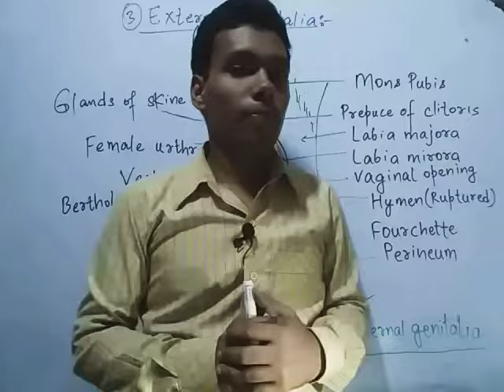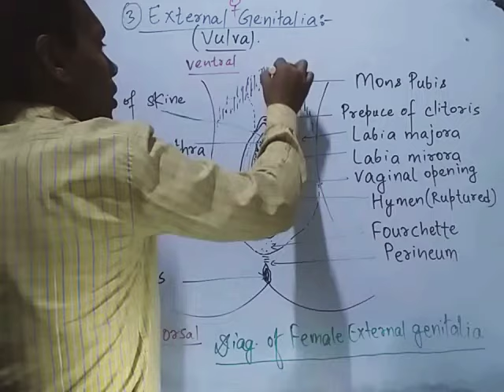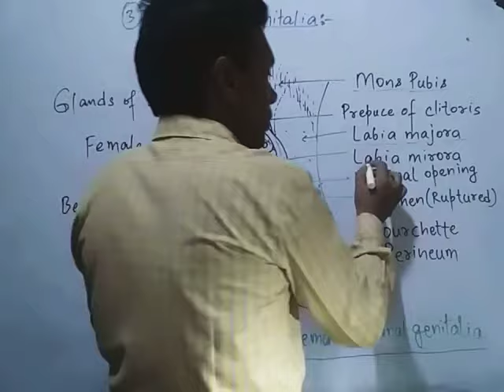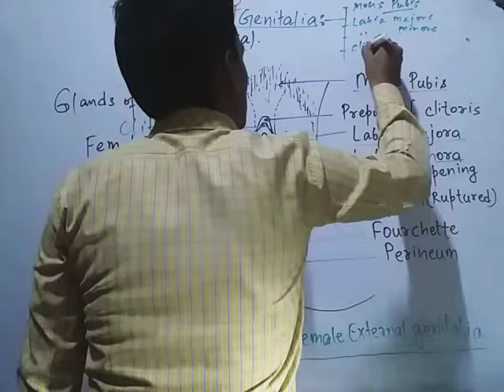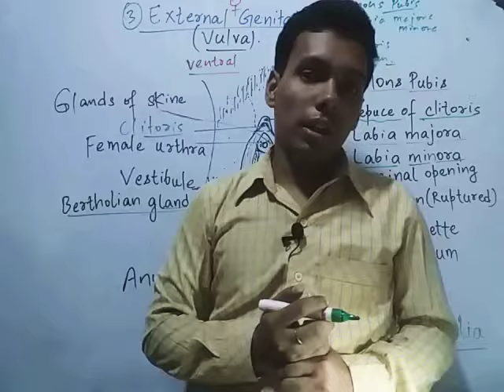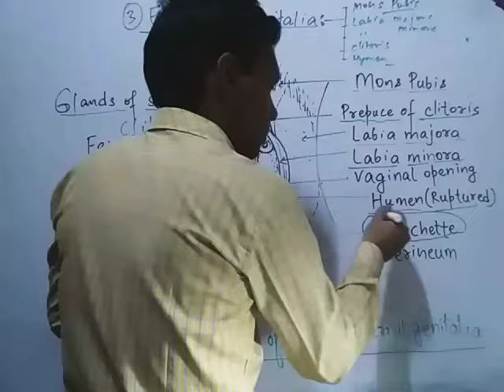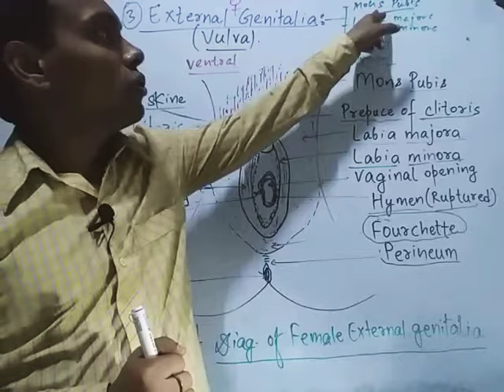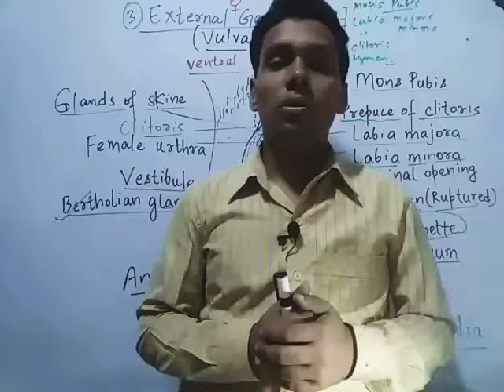External Female genitalia • Vulva • (Consisting part of Human Female reproductive system)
We read in this topic about MONS_PUBIS, LABIA MAJORA,LABIA MINORA,CLITORIS,VESTIBULE,FOURCHETTE,HYMEN,PERINEUM & so on.

The external genital organs include the mons pubis, labia majora, labia minora, Bartholin glands, and clitoris. The area containing these organs is called the vulva.

The external genital organs have three main functions:

Enabling sperm to enter the body

Protecting the internal genital organs from infectious organisms

Providing sexual pleasure

The mons pubis is a rounded mound of fatty tissue that covers the pubic bone. During puberty, it becomes covered with hair. The mons pubis contains oil-secreting (sebaceous) glands that release substances that are involved in sexual attraction (pheromones).

The labia majora (literally, large lips) are relatively large, fleshy folds of tissue that enclose and protect the other external genital organs. They are comparable to the scrotum in males. The labia majora contain sweat and sebaceous glands, which produce lubricating secretions. During puberty, hair appears on the labia majora.

The labia minora (literally, small lips) can be very small or up to 2 inches wide. The labia minora lie just inside the labia majora and surround the openings to the vagina and urethra. A rich supply of blood vessels gives the labia minora a pink color. During sexual stimulation, these blood vessels become engorged with blood, causing the labia minora to swell and become more sensitive to stimulation.

External Female Genital Organs

The area between the opening of the vagina and the anus, below the labia majora, is called the perineum. It varies in length from almost 1 to more than 2 inches (2 to 5 centimeters).

The labia majora and the perineum are covered with skin similar to that on the rest of the body. In contrast, the labia minora are lined with a mucous membrane, whose surface is kept moist by fluid secreted by specialized cells.

The opening to the vagina is called the introitus. The vaginal opening is the entryway for the penis during sexual intercourse and the exit for blood during menstruation and for the baby during birth.

When stimulated, Bartholin glands (located beside the vaginal opening) secrete a thick fluid that supplies lubrication for intercourse.

The opening to the urethra, which carries urine from the bladder to the outside, is located above and in front of the vaginal opening.

The clitoris, located between the labia minora at their upper end, is a small protrusion that corresponds to the penis in the male. The clitoris, like the penis, is very sensitive to sexual stimulation and can become erect. Stimulating the clitoris can result in an orgasm.